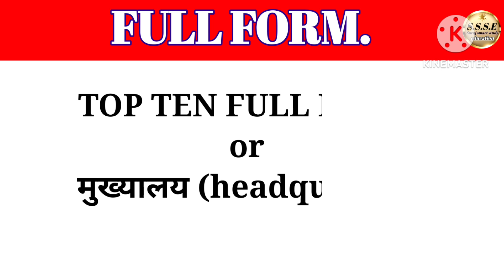Top10 full form | फूल फॉर्म | मुख्यालय और स्थापना | C.R.P.F. by suraj sir barauli..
Top10 full form | फूल फॉर्म मुख्यालय और स्थापना | by suraj sir barauli..

TOP 10 FULL FORM
Most important full form.
C.R.P.F का फूल क्या है ?..
N.S.G. का फूल फॉर्म क्या होता है?.
N.C.C. का फुल फॉर्म क्या होता है?.
I.T.B.P. का फुल फॉर्म क्या होता है?..
C.I.S.F. का फूल फॉर्म क्या होता है?...
M.T.S. का फूल फॉर्म क्या होता है?...
Top 10 full form | फूल फॉर्म मुख्यालय और स्थापना | by suraj sir barauli
Most important Full form by suraj sir barauli all exams
Suraj smart study education 235.
ba full information
ma in english full information
MBBS ka full form
bsc in english honours
bsc ka paper kaise hota hai 2023
bsc in hindi medium
bsc ka paper
mbbs doctor kaise bane